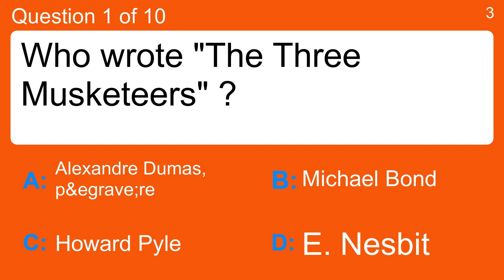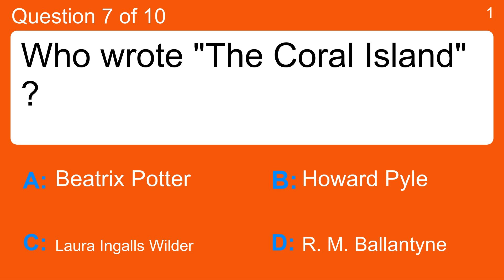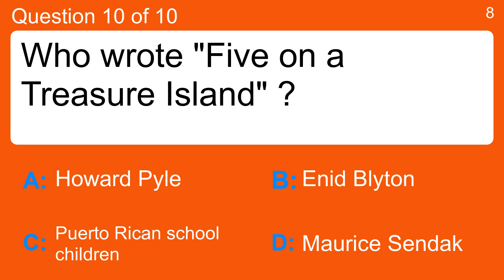Quiz : Who wrote these 10 childrens books?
Question 1 : Who wrote "The Three Musketeers" ?
 Answer a: Alexandre Dumas, p&egrave;re
 Answer b: E. Nesbit
 Answer c: Howard Pyle
 Answer d: Michael Bond

Question 2 : Who wrote "A Journey to the Center of the Earth" ?
 Answer a: E. T. A. Hoffmann
 Answer b: Jules Verne
 Answer c: Laura Ingalls Wilder
 Answer d: Lucy Maud Montgomery

Question 3 : Who wrote "Little House in the Big Woods" ?
 Answer a: Laura Ingalls Wilder
 Answer b: Mary Norton
 Answer c: Norton Juster
 Answer d: Ouida

Question 4 : Who wrote "Just So Stories" ?
 Answer a: Anna Sewell
 Answer b: Gene Zion
 Answer c: Rudyard Kipling
 Answer d: Tove Jansson

Question 5 : Who wrote "Tales of Peter Parley About America" ?
 Answer a: E. Nesbit
 Answer b: Elizabeth Wetherell
 Answer c: Peter Parley

Question 6 : Who wrote "Charlotte's Web" ?
 Answer a: Charles Boardman Hawes
 Answer b: E. B. White
 Answer c: Horatio Alger, Jr.
 Answer d: Johanna Spyri

Question 7 : Who wrote "The Coral Island" ?
 Answer a: Beatrix Potter
 Answer b: Howard Pyle
 Answer d: R. M. Ballantyne

Question 8 : Who wrote "Gulliver's Travels" ?
 Answer a: Doris Buchanan Smith
 Answer b: J. M. Barrie
 Answer c: Jonathan Swift

Question 9 : Who wrote "Black Beauty" ?
 Answer b: Eleanor H. Porter
 Answer c: Susan Coolidge
 Answer d: William Saroyan

Question 10 : Who wrote "Five on a Treasure Island" ?
 Answer a: Enid Blyton
 Answer c: Maurice Sendak
 Answer d: Puerto Rican school children